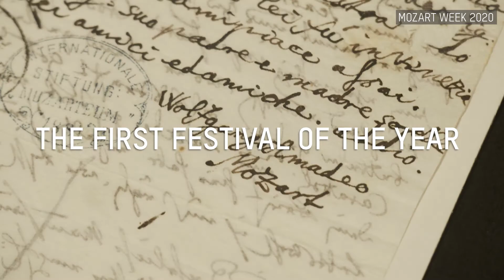Mozart Week 2020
23 January to 2 February 2020 in Salzburg

As core stage project of Rolando Villazón’s second Mozart Week (Jan. 23 – Feb. 2, 2020), theatre artist Robert Wilson stages “The Messiah” K. 572, an adaptation of Mozart’s oratorio by Handel, interpreted by Les Musiciens du Louvre under the conducting of Marc Minkowski. Furthermore, Mozart’s works for brass and woodwind instruments are focussed on. Around 50 events, including scenic projects, orchestral concerts, chamber music, and dance, will illuminate the various facets of this focus, with interpreters, ensembles and orchestras as the  Vienna Philharmonic, Daniel Barenboim, Sir András Schiff, Mitsuko Uchida or Mojca Erdmann.

"Our aim is to explore and present Mozart’s incredibly wide-ranging output in all its variety. We are undertaking a journey together and immersing ourselves in Mozart’s world. In the course of this journey, we may discover some wonderful treasures – I know this from my own personal experience. All aboard! Here we go!“

Rolando Villazón, Artistic Director Mozart Week